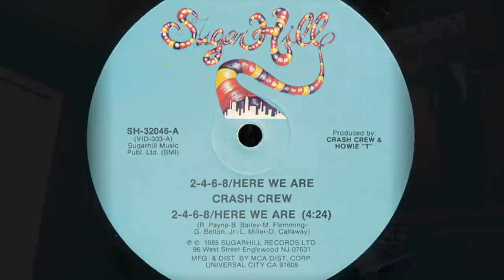Hitman Howie Tee: Kangol Kid Was Mad at Full Force and Started Whistle & UTFO Backing Out Of Battle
HitmanHowieTee stops by UniqueAccessEnt to discuss how Kangol Kid was mad at Full Force & started Whistle. The New York producer also tells SorenBaker about UTFO backing out of a battle with his crew. Let us know what you think.